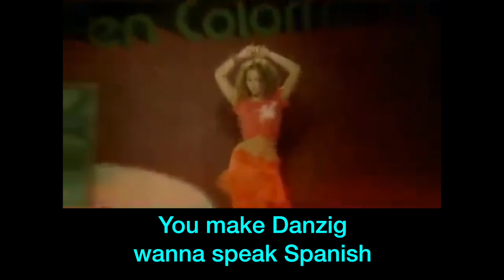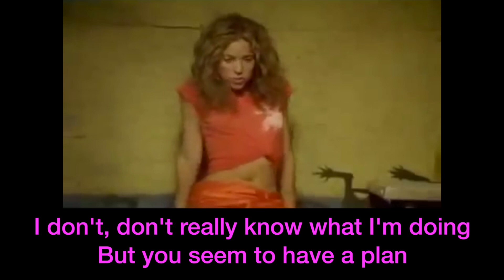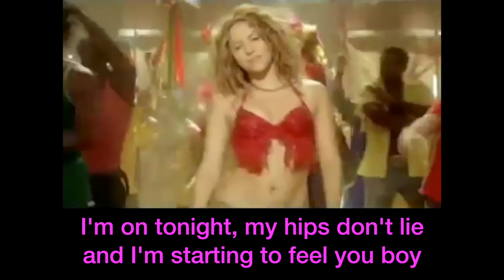HEAVY METAL KARAOKE: "Hips Dont Lie" by Shakira featuring Danzig